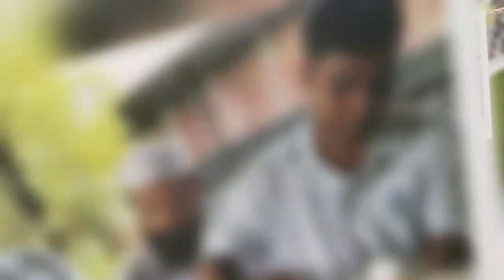Photo Galley (বন্ধুদের মিলনমেলা) এস এস সি ২০০২ ব্যাচ, আঠারবাড়ী এম সি উচ্চ বিদ্যালয়।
(বন্ধুদের মিলনমেলা) এস এস সি ২০০২ ব্যাচ, আঠারবাড়ী এম সি উচ্চ বিদ্যালয়।